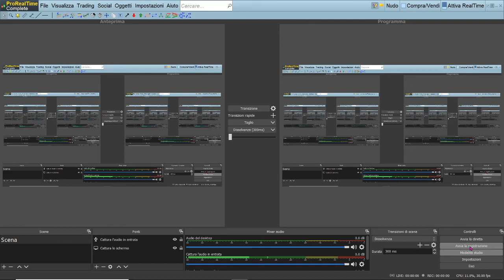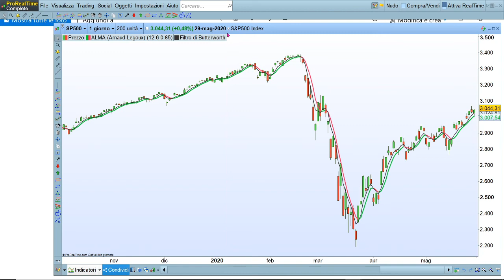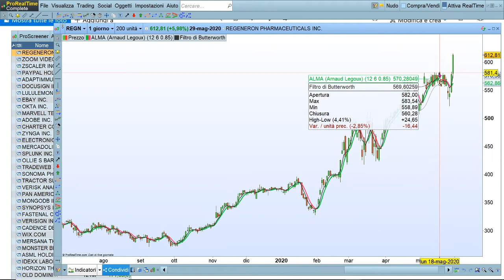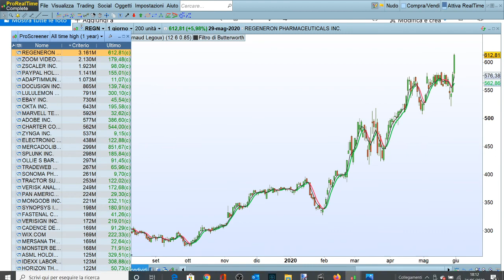Renato Di Lorenzo 30 2020 05 31 All Time Highs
Il tip domenicale: su cosa andiamo long lunedì?